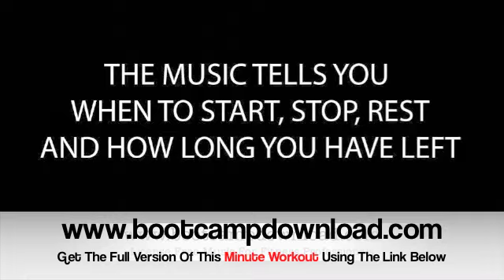Exercise At Home With Minute Workout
Click Here for This mash up of one minute workouts is 24 minutes with 60 second efforts & 20 seconds rest. Repeated 3 more times to complete set 1 followed by 60 seconds rest.